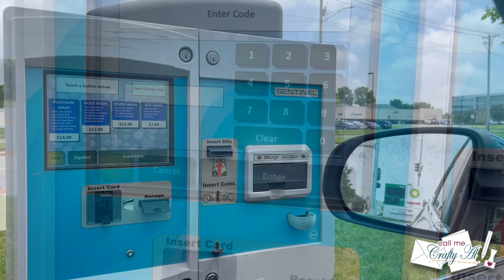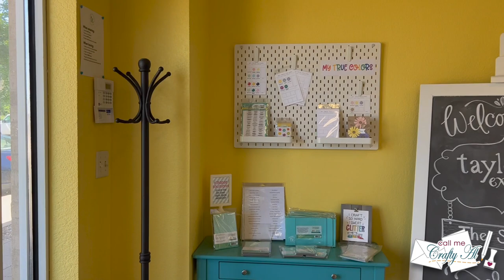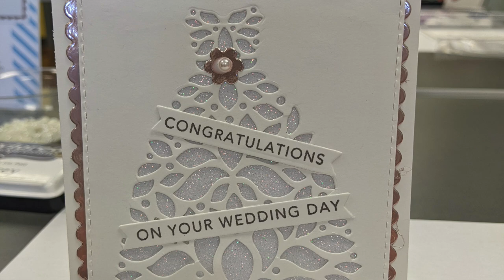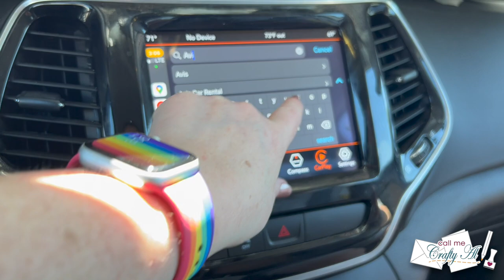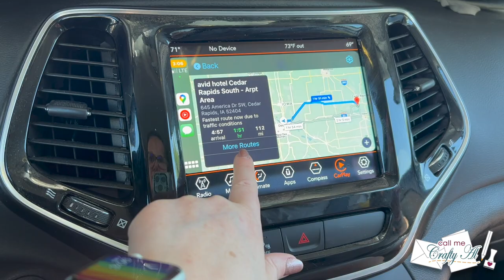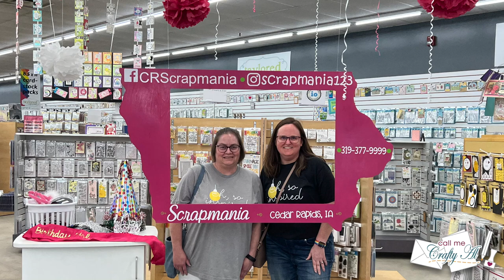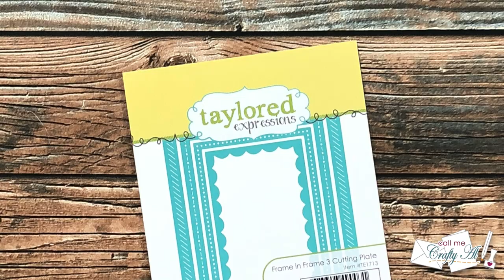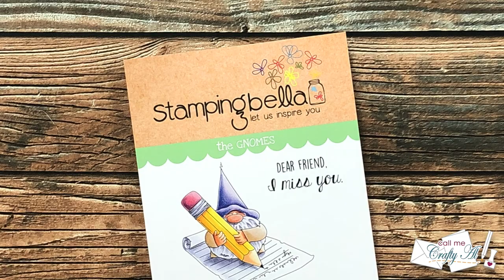Crafty Road Trip to Taylored Expressions, Memory Bound Scrapbooks & Scrapmania with @Danni's Dreams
Hello, crafty friends! I hope you will join my friend Danni and I for a fun and CRAFTY road trip! Come along with us as we stop by @TayloredExpressions  and @memoryboundpapercraftstore9320  on the way to our final crafty destination - Scrapmania in Cedar Rapids, Iowa.

HaPpY cRaFtInG!
   Alicia
   Call Me {Crafty} Al

To enter you must be a subscriber to my channel who is at least 18 years old.

You will earn a comment for each question you answer (See below) that follows these requirements. EACH answer MUST be its own comment and MUST include the hashtag: CraftyRoadTrip (exactly as typed). You can earn up to three (3) entries into the giveaway.

Two (2) winners will receive a $25 gift certificate to Taylored Expressions or Memory Bound Scrapbooks - their choice. If you live close to Scrapmania, we can try to work something out for you to pick up your gift certificate in the store. *If you are International you must verify your preferred store will ship to your country.

Comments must be left before Midnight Central on June 19, 2022. I will announce the winners here on my channel during the last week of June.

Questions:
   1) Which of the three crafty stores we visited would you MOST like to go to? Even if it is a tough decision - choose one.
   2) From my haul which product caught your eye? Please choose one specific item - not a general type of product (ie: stamps, paper, stencils…)
   3) From Danni’s haul which product caught your eye? Please choose one specific item - not a general type of product (ie: stamps, paper, stencils…)

**I will delete any comments that don’t answer the question(s) or blatantly give away the surprise giveaway.